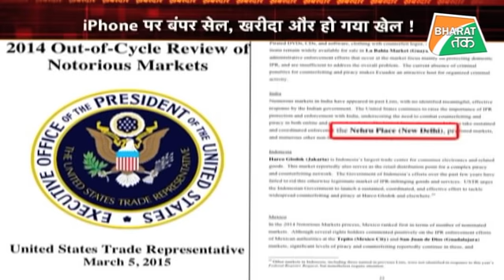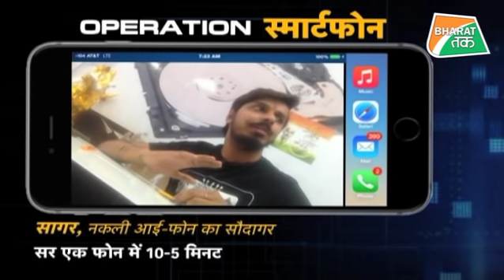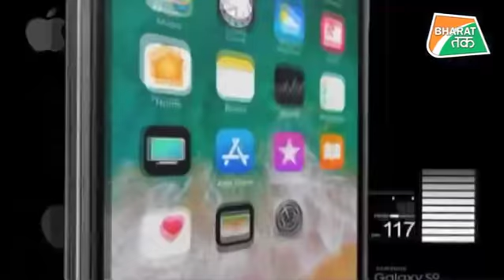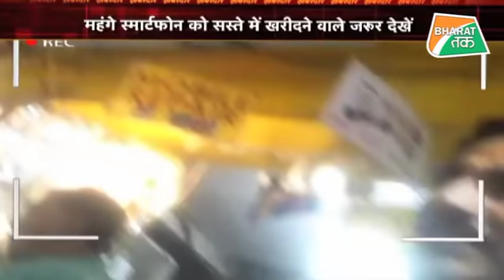कहीं आपके हाथ में नकली i Phone तो नहीं !